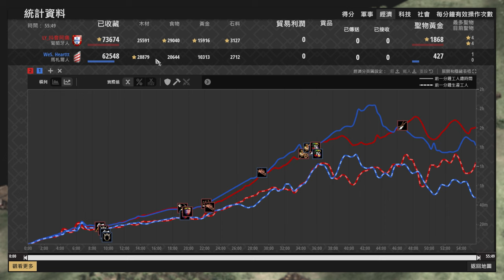【世紀帝國2決定版】Heartt馬札爾只出7隻肉馬全走弓箭路線會有料嗎？阿痛強弩肉馬戰術是否能夠扛住反曲弓？ 葡萄牙 vs 馬札爾